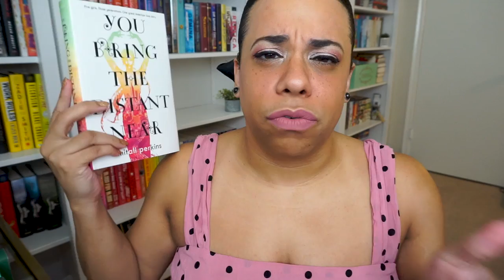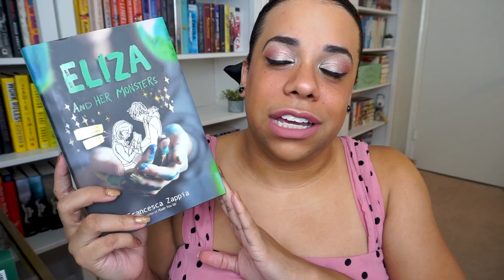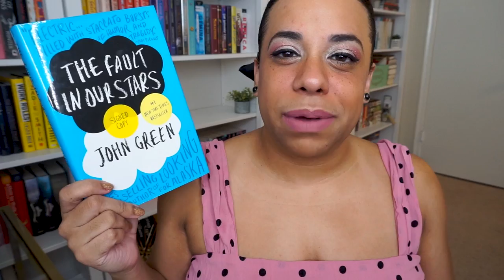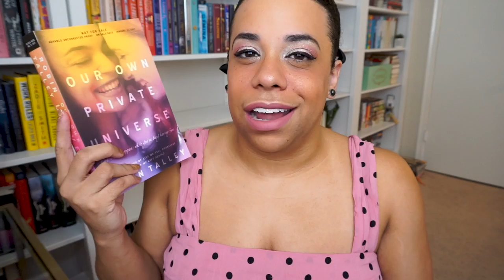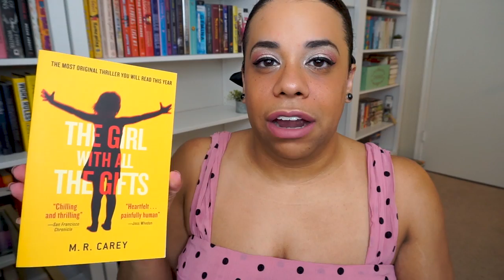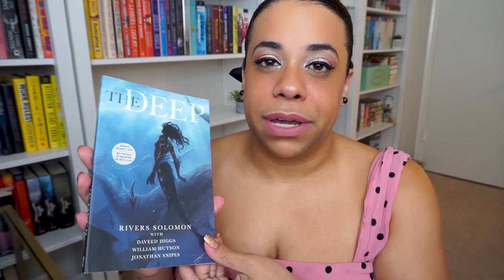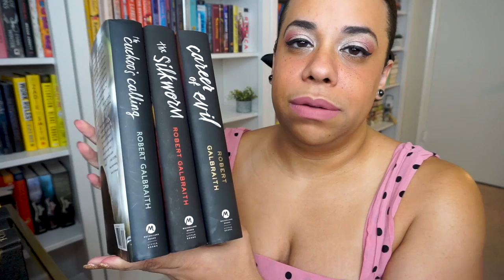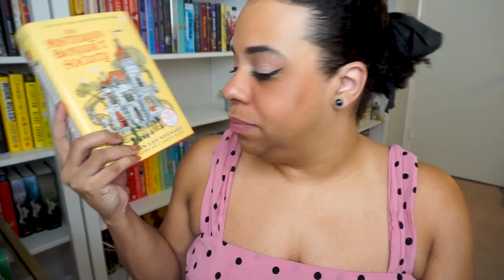book shelf tour and unhaul part 4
My shelves are already up and filled, but I'm still editing these videos. AMAZING, LOVE THIS FOR ME.